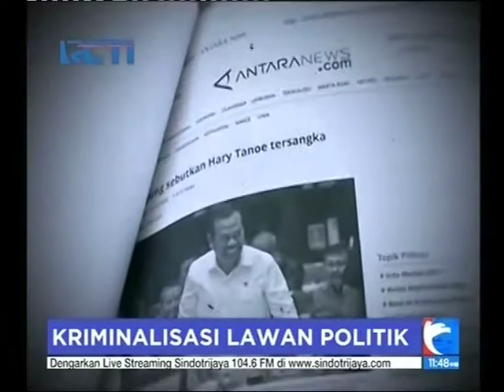Kriminalisasi Hary Tanoe Karena Beda Pandangan Politik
Langkah Penetapan Ketua Umum Partai Perindo Hary Tanoe sebagai tersangka kasus pengancaman lewat SMS bisa dimaknai karena sikap pandangan politik HT yang berbeda